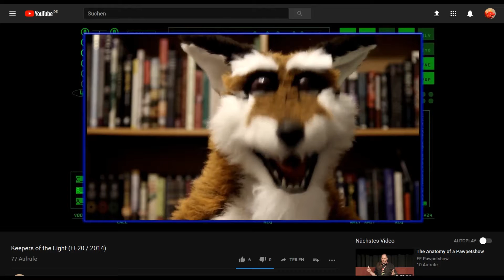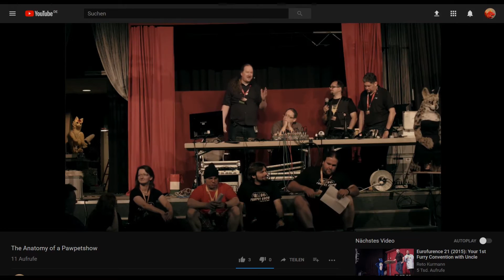EF Pawpet Show Patreon Introduction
Here's who we are and what we do - and why we would appreciate your support.